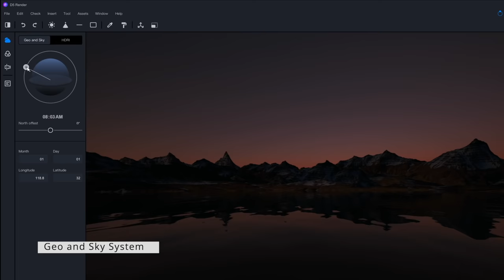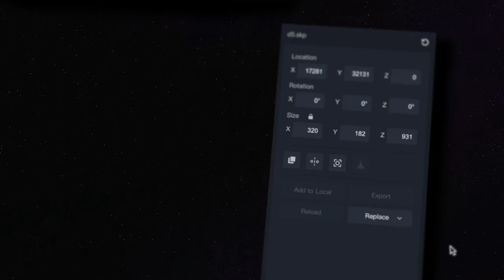D5 Render 1.9.0 NOW Available｜Geo&Sky System, Water Material and Emissive Effect Optimization...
/Features/
      1. Added Geo and Sky System controlled by time and latitude/longitude
      2. Press Z to quickly Focus on the model
      3. Press F11 to hide the Right-side Inspector panel in the window
      4. Extended Model Replacement feature to support replacing with models in Asset Library
      5. Foliage Material template(Double-Sided)
      6. Supported Color adjustment for plant assets
      7. Supported separate adjustment for Sky Light and Background Light Intensity
      8. Added the Light Radius parameter for Point Light and Spotlight
      9. Added mapping for Emissive Light Intensity
      10. Added Transparent Material Channel Map for rendered images
      11. HDRI automatically scales according to scene

/Rendering/
      12. Optimized the Emissive Effect and improved the accuracy of irradiation
      13. Optimized Water Material effect
      14. Optimized the Fog reflection effect, added the Sunlight Tindal effect support for specular reflection
      15. Added glass reflection to specular reflection in rendering results
      16. Another upgrade for the Global Illumination
      17. Expanded range of video roughness
      18. Curtain material supports penetrance effect
      19. Optimized the calculation efficiency of plants in large scenes
      20. Great improvement in rendering efficiency
      21. Improved Low-quality effects in editing mode

/Productivity/
      22. Supported   Shift   shortcut to accelerate value change in the Mouse Drag Input Box
      23. Supported RGB, HSV, and HEX modes, as well as an on-screen Color Picker for color controls
      24. Supported multi-selection and group setting of IES files for Spotlight
      25. Optimized HDR, LUT, IES file selection control
      26. Supported separate settings in different scenes for LUT
      27. Optimized the effect of Plant Brush and Scatter Tool

/Assets/
      28. Added 412 Asian Plants

[Fixes]
  - Fixed the crash caused by oversized HDR files
  - Fixed the Space key conflict in previewing videos and slowing down the playback speed
  - Fixed the missing light color parameter error caused by multi-selection of light sources
  - Fixed the issue of Shift key malfunctioning (unable to copy) after light source multi-selection
  - Fixed the failure of saving projects due to Light sources with a too big attenuation radius
  - Fixed the issue with HDR switching
  - Fixed the Depth of Field effect on transparent materials
  - Fixed the Fog glowed in low ambient light
  - Fixed the white edge on the glass in some output images
  - Fixed the issue of some plants disappeared in the reflection